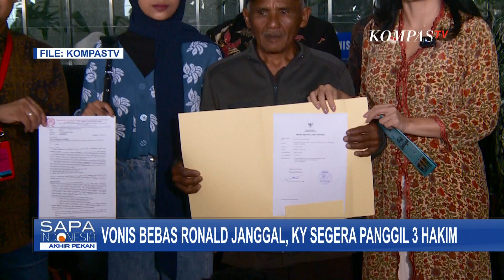3 Hakim yang Vonis Bebas Ronald Tannur Segera Dipanggil, KY Merugi Kalau Tidak Gunakan Hak Jawab